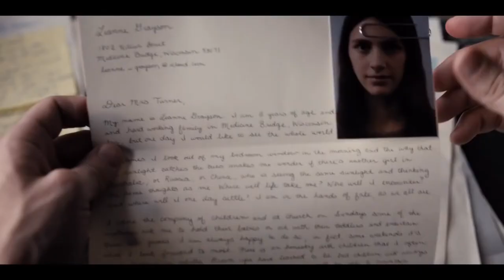🎞 SERVANT Trailer (2019)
Synopsis :
A young and troubled couple replaces their newborn baby with a lifelike doll after their child dies from health complications.
Genre: Drama, Horror, Thriller
Actors: Lauren Ambrose, Nell Tiger Free, Rupert Grint
Directors: Tony Basgallop
Production: Blinding Edge Pictures
Release Date: 28 November 2019 (USA)
Countries: USA